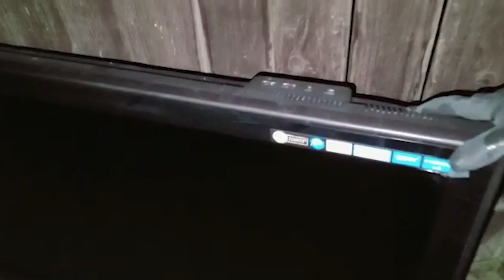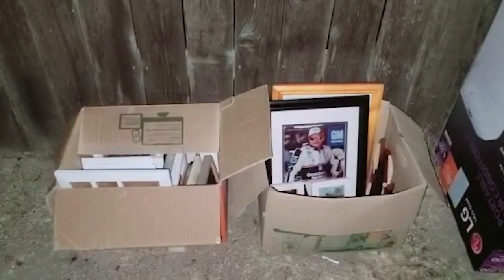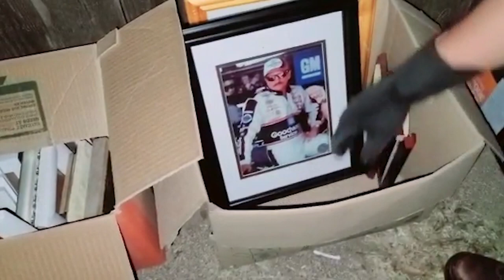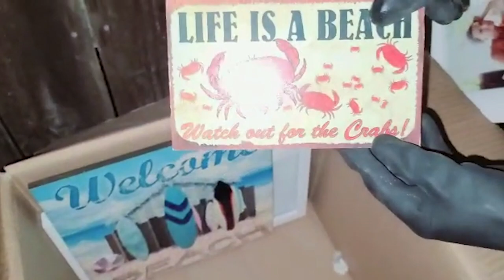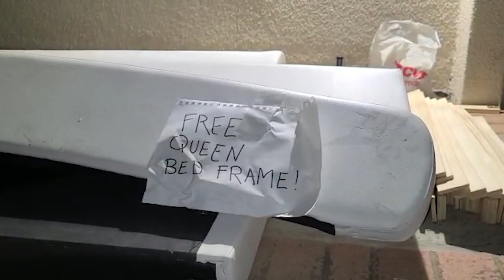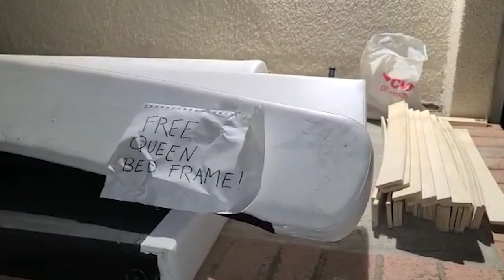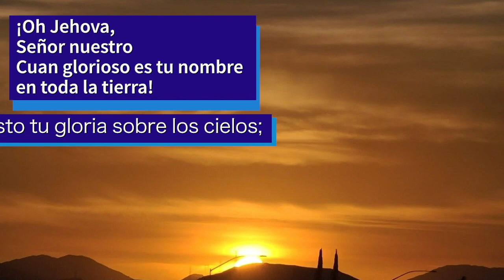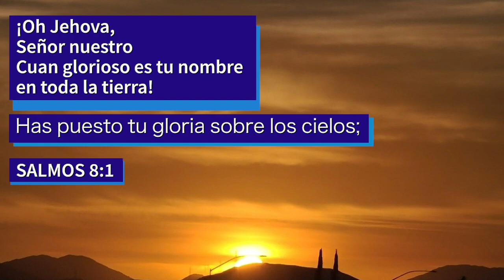♻️Dumpster Diving/ Lo Que Tiran En Usa 🇺🇸😲 Wow Lo que hallamos tirado no lo vas a creer.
UN SALUDO AMIG@S Y BIENVENID@S
A UNA NUEVA AVENTURA
LLENA DE BENDICIONES CON
🎶"DELEITANDO LA PUPILA" 🎶
GRACIAS A TI POR ESTE CARIÑO QUE NOS BRINDAS, POR MIRAR NUESTROS VIDEOS Y POR LEER ESTE COMENTARIO;
BENDICIONES INFINITAS PARA TODOS.